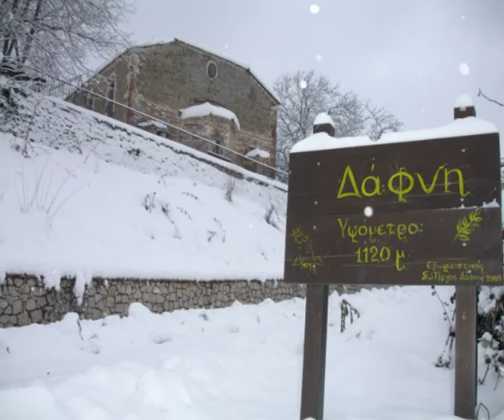Winter in Dafni.wmv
My favorite vilage